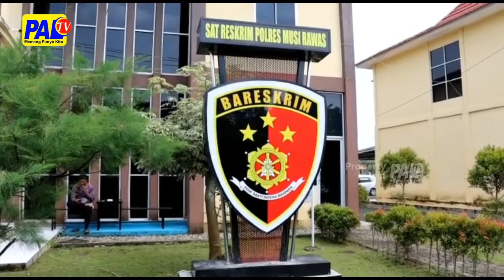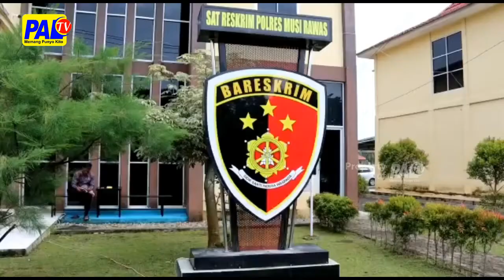Istri Meninggal, Pelaku Perkosa Anak Dibawah Umur | Paltv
Lantaran Melakukan Aksi Pemerkosaan Terhadap Anak Dibawah Umur / Seorang Petani Warga Kecamatan Megang Sakti Diamankan Satreksrim Polres Musi Rawas // Aksi Bejat Dilakukan Dengan Modus Hendak Berikan Kue Lebaran Kepada Korban